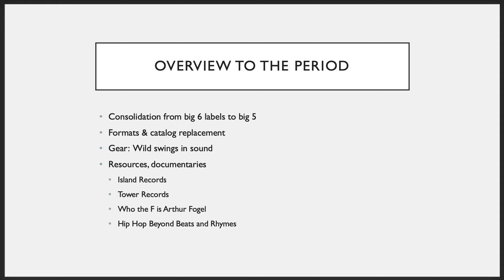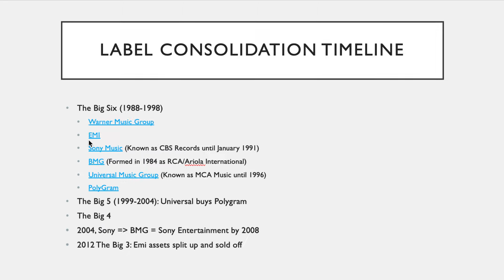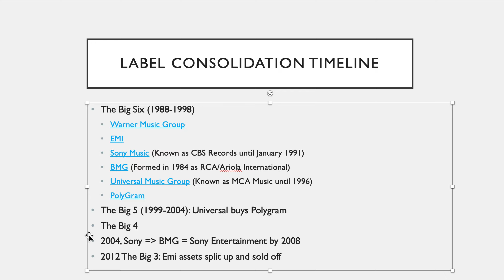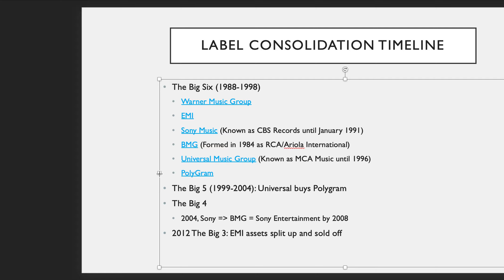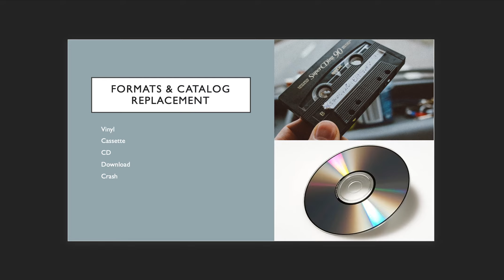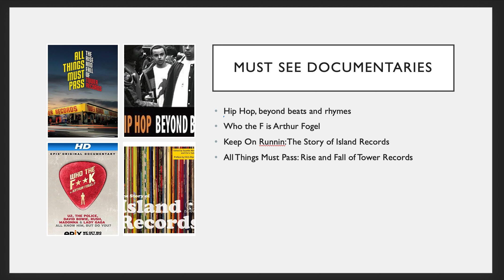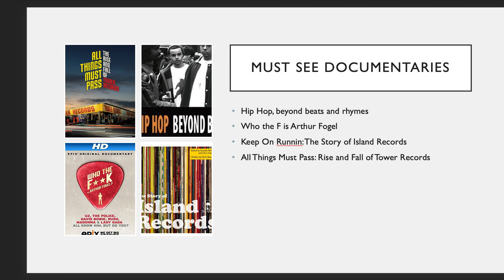Introduction to the 1980s and 1990s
Topic overview sets out main threads for development over this week's presentations. These include initial label consolidation and its relation to the mainstream, the impact of technology on: music formats; label returns; and the sounds of the period. An intro to a selection of documentaries provided at the end.